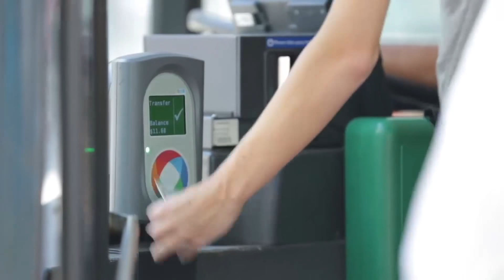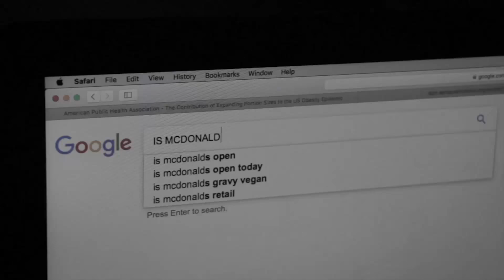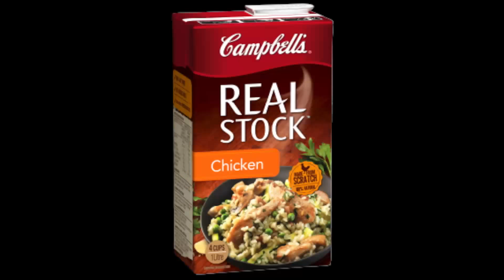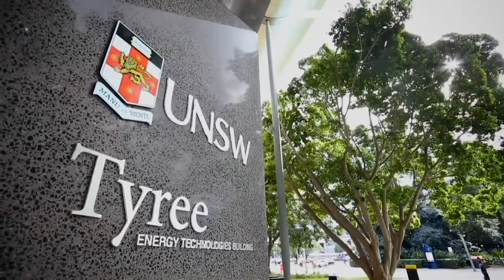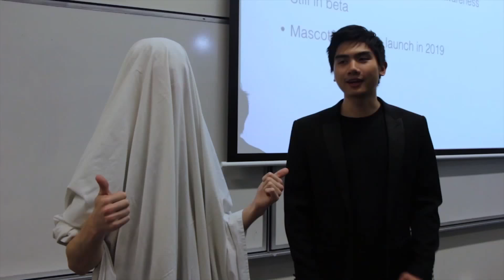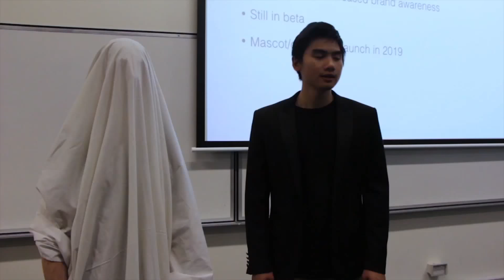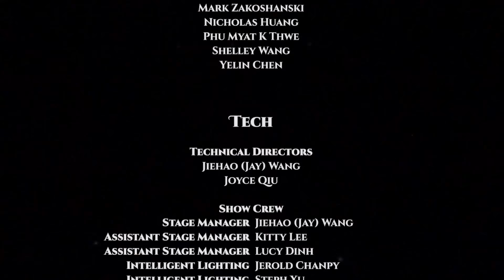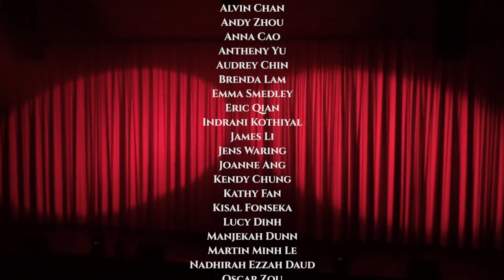UNSW Med Revue 2017 - "Booty & the Beast" (Official Footage)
Official footage of UNSW Med Revue 2017 "Booty & the Beast"! Cut together from all four nights of show. Thank you to everyone that was involved and all who came to see the show.
Expand the description to skip to specific sketches :)

Directed by Linda Cui, Adrian Sit, & Samuel Tieu.
Produced by Cathy Huynh, Sarah Wu, & Martin Tran.

Performed between May 2-5 2017 at the Science Theatre, UNSW.